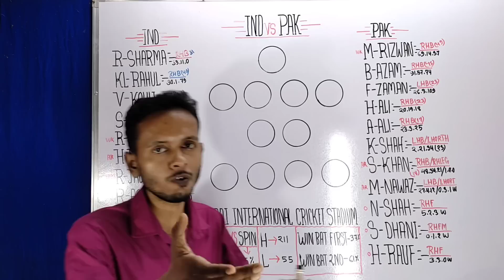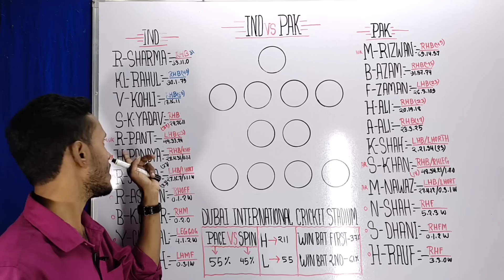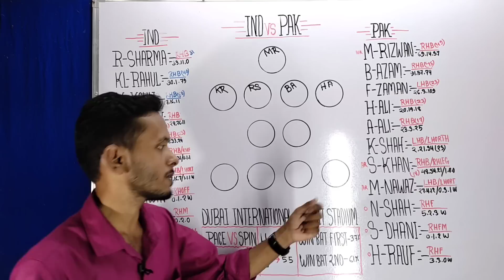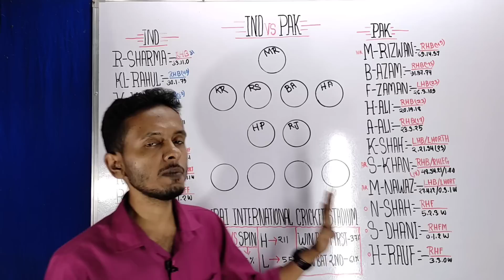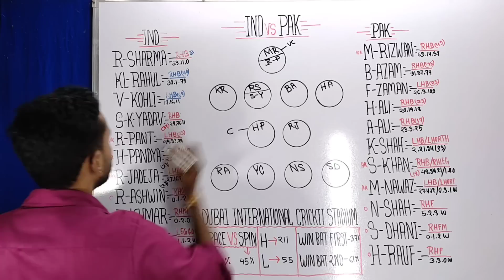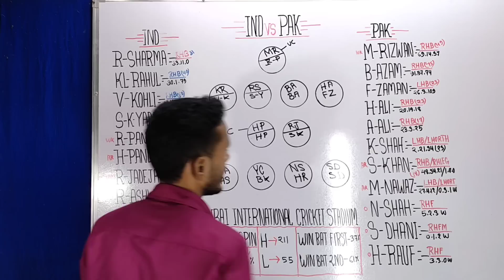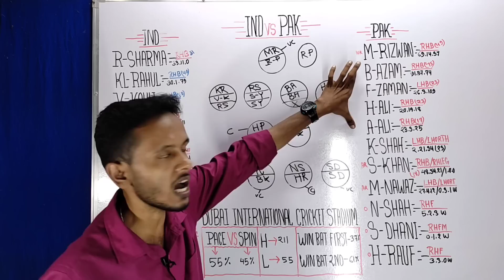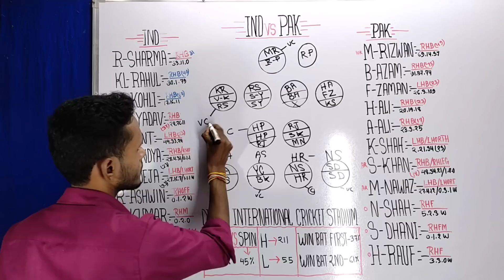IND vs PAK dream11 prediction || Asia cup 2022 || PAK vs IND 2nd t20 match prediction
ind vs pak 2021 t20 world cup
ind vs pak asia cup 2022 status
ind vs pak status
I vs pak whatsapp status
highlights
ind vs pak dream dream11 team
ind vs pak asia cup 2022 whatsapp
status
ind vs pak asia cup 2018 highlights
ind vs pak dream11 prediction
ind vs pak dream11 prediction asia cup
ind vs pak dream 11 prediction today
match
ind vs pak dream11 team
ind vs pak dream11 tamil
ind vs pak dream 11 team prediction
today match
ind vs pak dream1 1 prediction 2022
sportskeeda
ind vs pak dream11
india vs pak dream11 prediction
pak vs ind dream1 1 prediction
pak vs ind dream11 team
pak vs ind women's dream11
ind w vs pak w dream11 prediction
pak w vs ind w dream11
ind xi vs pakxi dream11 prediction
ind vs pak hockey match dream11
ind vs pak dream dream11 team today
match
pak w vs ind w dream11 prediction
today match
asia cup 2022 schedule
asia cup 2022 predictions
asia cup 2022 kis channel par aayega
asia cup 2022 live
asia cup 2022 status
sia cup 2022 live streaming
asia cup 2022 india squad
asia cup 2022 timetable
asia cup 2022 live channel
asia cup 2022 live kaise dekhe
Fantasy Zone

📌 Under section 107 of the copyright act 1976 allowance is made for "fair use" for purposes such as criticism, comment, news reporting, teaching, scholarship, education and research Fair use is a use permitted by copyright statute that might otherwise be infringing Non profit, education or personal use trips the balance in favour of fair use. Disclaimer :Dream11 and my 11 circle is a "game of mere skill" wich makes the Dream11, my 11 circle game exempt from the provision of the public Gambling Act1867 Dream11, my 11 circle is a legitimate business Activity protected under Article 19(1)(g)of the constitution of India